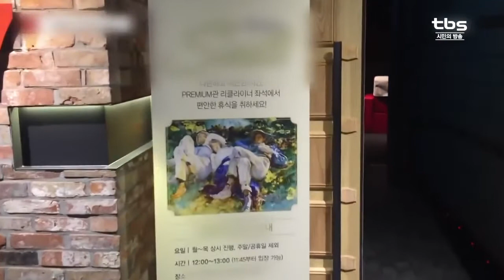[tbs] 공연도 보고 낮잠도 자고…영화관의 이색변신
영화관에는 영화만 보러간다는 편견, 이제 버리셔도 좋습니다.
최근 극장에서는 오페라 공연부터 피아노 연주, 심지어 낮잠을 잘 수 있는 서비스까지 제공한다고 하는데요. 새로운 복합문화공간으로 바뀌고 있는 영화관의 이색적인 모습을 만나봤습니다.